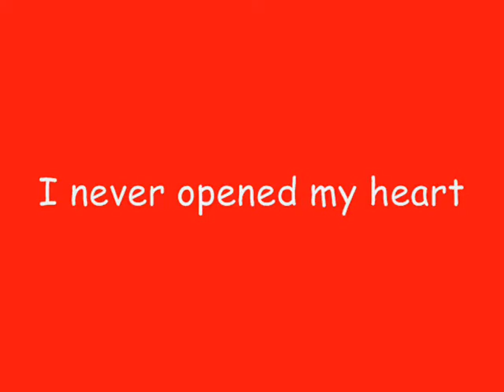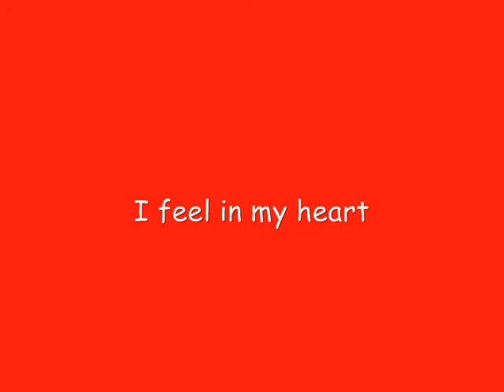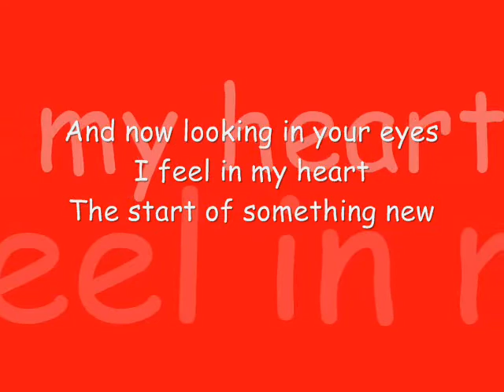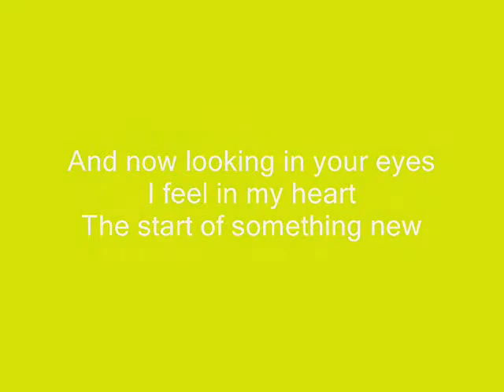start of something new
wah!im so in love with you honey...
i am really so into you...=)